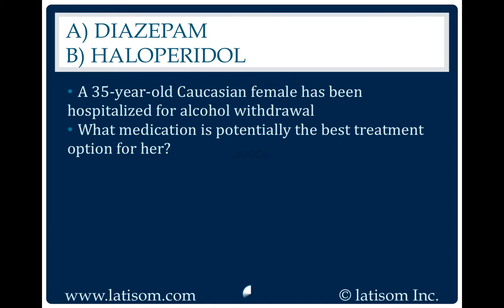987: Diazepam or Haloperidol